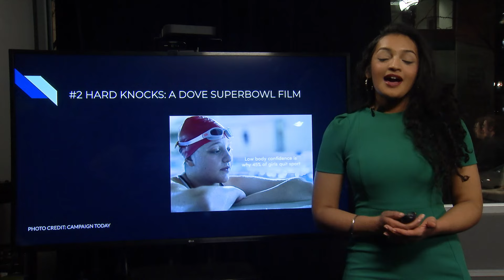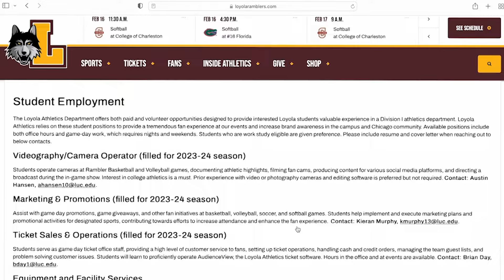RSL 2/16: Breaking Gender Barriers in the MLB and The Potential New White Sox Stadium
Anchored by William Bazzone and Anoushka Nair

Featuring: Natalie King, Lucas Kihmm, Elizabeth Winchester, Vanesa Hoxha, Evan Nave, Shreeya Pattekar, Nate Keough, and Bella Giudice.

Produced by Executive Producer Nate Keough and Technical Producer Sarah Mahaney.

Social media is managed by Amelia Villhauer

On crew: Amelia Villhauer

All video, images, music and sounds are owned by the Rambler Sports Locker, used with permission from Loyola Athletics, The Pack, and the Atlantic 10 conference.